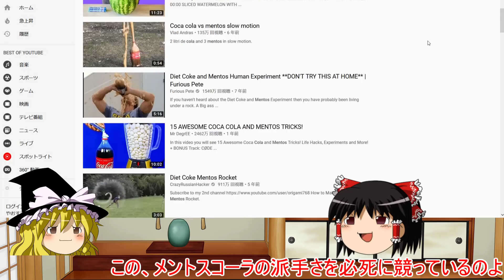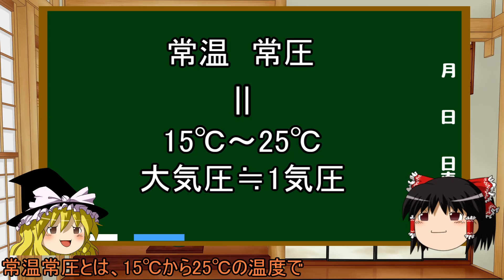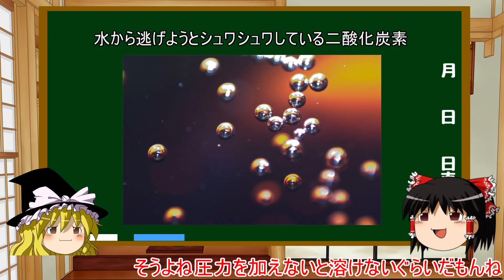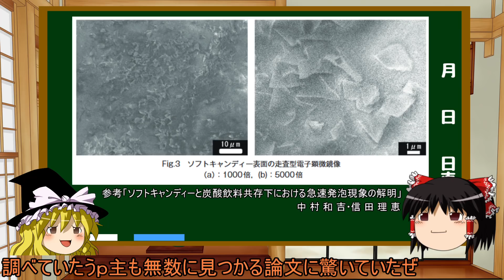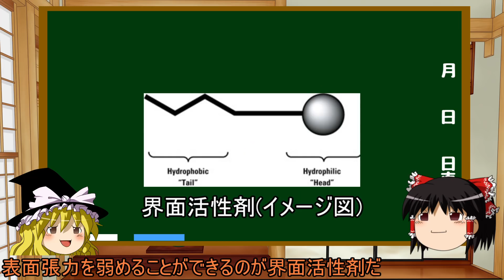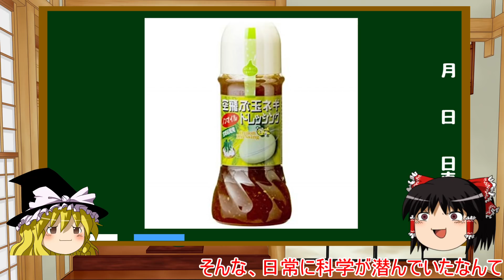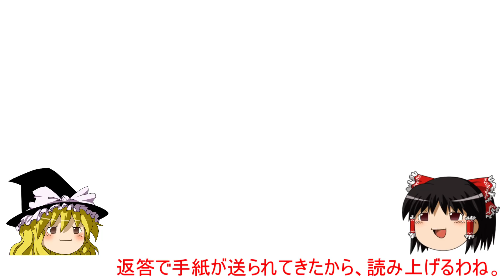メントスコーラの原理【ゆっくり解説 １時間目 化学(科学)】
どうもメガゴリラです。今回はメントスコーラ（メントスカイザー）の原理を表面張力等を通して分かりやすく解説します！

目次！
0:00 茶番
0:52 コーラって？炭酸水って？
1:50 正しい言い回しは大事？
2:58 ヘンリーの法則について
3:50 メントスコーラと二酸化炭素
4:22 入社しよう！株式会社ウォーター！
5:20 退職しよう！株式会社ウォーター！
8:48 終わりに

コタツ研究所youtubeチャンネル📢‹登録よろしく！